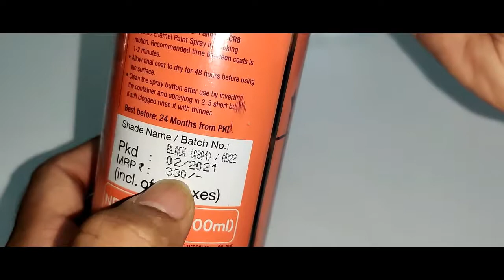Asian Paint Black Spray | ezy cr8 Apcolite | Price | Hands On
asian paint black spray

asian paint silver spray